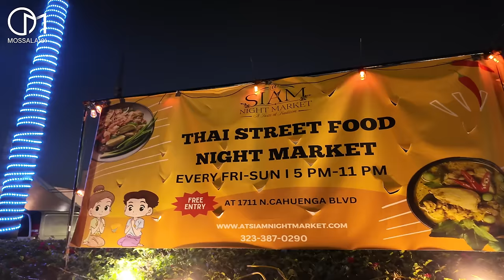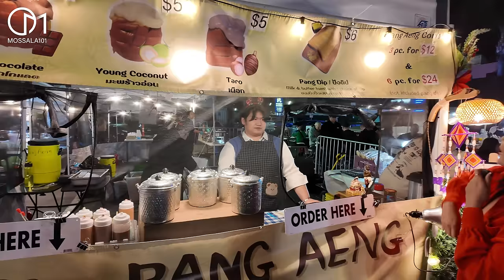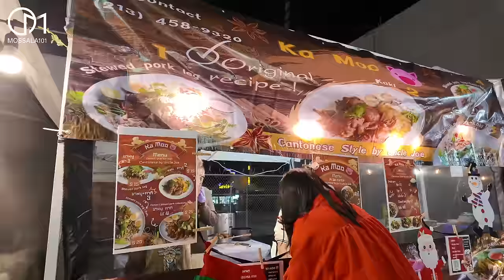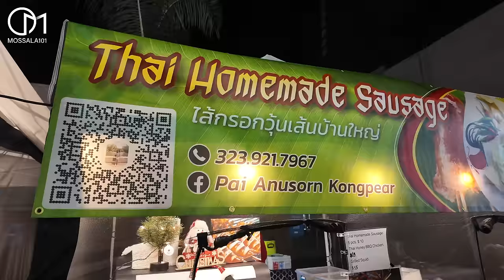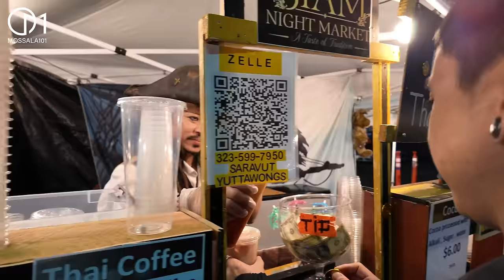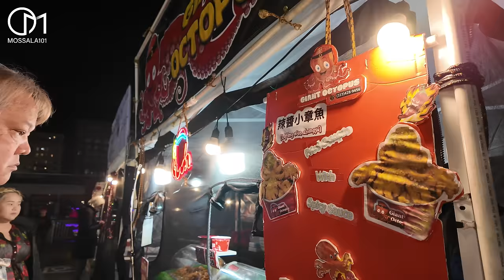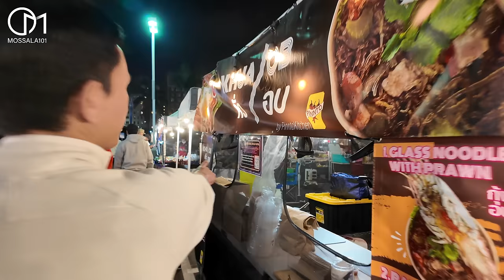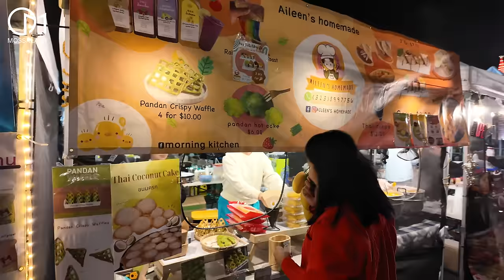ตลาดอาหารไทย กลางฮอลลีวูด LA อเมริกา มอสลา |Thai Street food Night Market in Hollywood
ตลาดนัดอาหารไทยกลางคืนย่านฮอลลีวูด ในเมืองลอสแอนเจลิส รัฐแคลิฟอร์เนีย อเมริกา
At Siam Night Market
Open Every Friday - Sunday
เวลา 05:00 -11:00 PM
1711 N. Cahuenga Blvd.